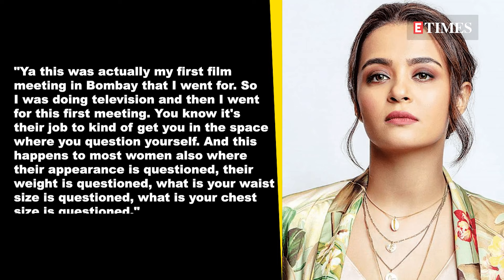Surveen Chawla makes SHOCKING revelations about CASTING COUCH in the film industry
Surveen Chawla has been quite vocal about casting couch in the film industry. Now, in a recent interview the actress has opened up about the same again and the details are disturbing. From being body-shamed to being asked about her wasit and chest size, Surveen shares details about her ordeal. Watch to know more.